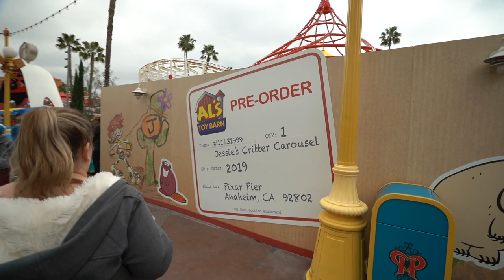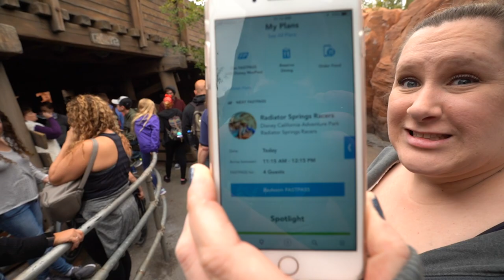Top Secret Family Trip Day 3: Disney California Adventure Park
A walkthrough vlog of our family's second day at Disneyland.

Today we go to Disney California Adventure Park, including: Ariel's Undersea Adventure, Radiator Springs Racers, the outside or Soarin', the Incredicoaster, and more!